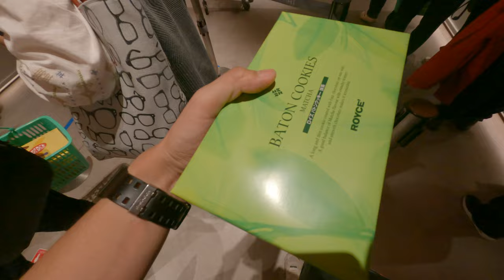Tokyo International Airport Shopping Extravaganza Indulging in Tax Free Delights, From Sweets to Jap